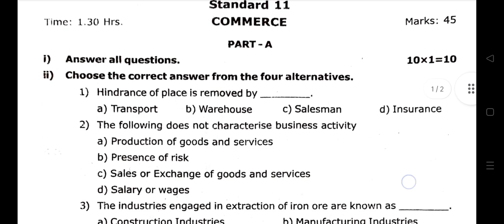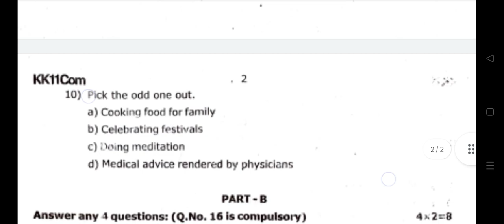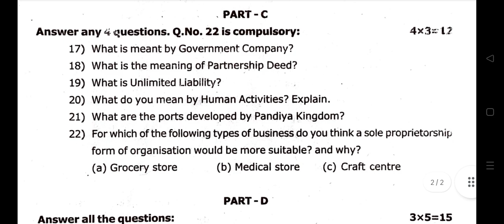11th Commerce First Mid-term Test Question Paper 2022